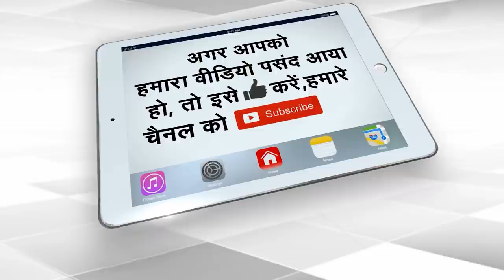BDA’s Bulldozer Ran At Petrol Pump Of SP MLA | Babita Rayal | Capital TV Uttar Pradesh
SP MLA from Bhojipura assembly in Bareilly district of UP, Shahjil Islam, has started getting heavy to warn Chief Minister Yogi Adityanath. The Bareilly Development Authority, taking action against him, bulldozers started at his petrol pump. Shahzil Islam (SP MLA Shahzil Islam is accused that he got the petrol pump constructed without passing the map.